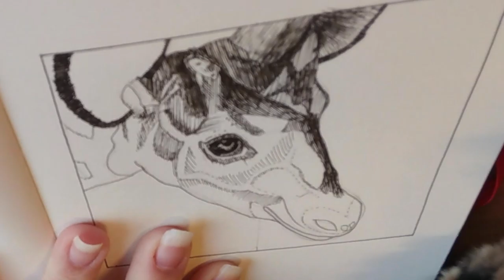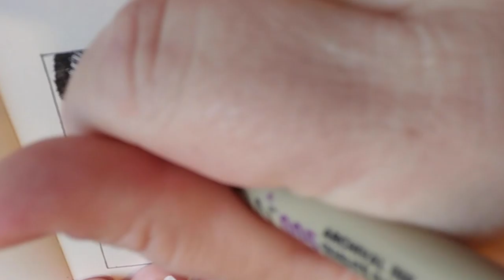Ink Drawing Time Lapse: Okapi (Zoo Animal)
One of my favorite creatures to visit at a zoo are okapis. Face like a deer, neck like a giraffe, and hindquarters like a zebra. I'm so excited that the Sacramento Zoo will adopt okapis soon! Micron pen in Moleskine sketchbook, 4"x4". The video is sped up 5x.